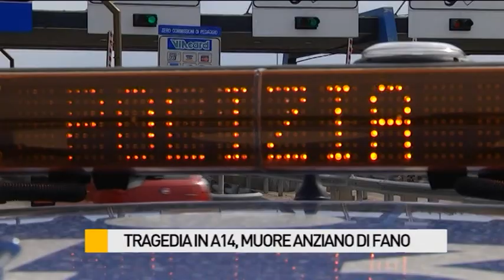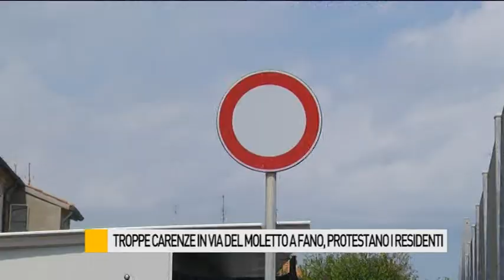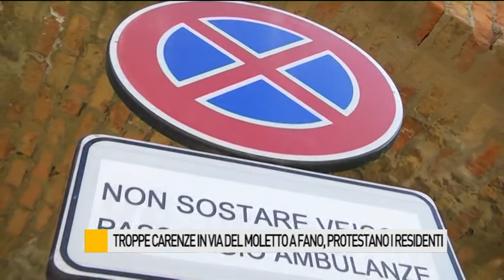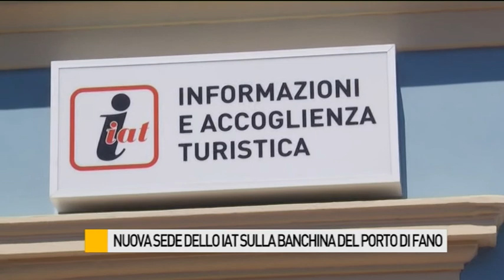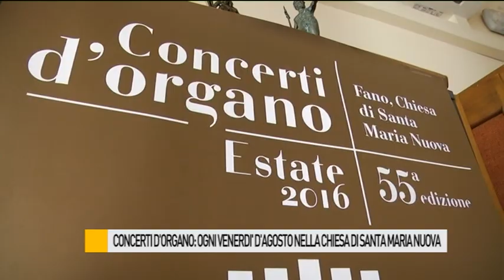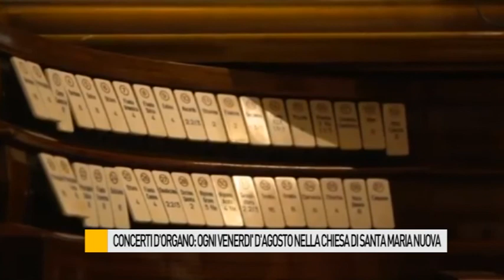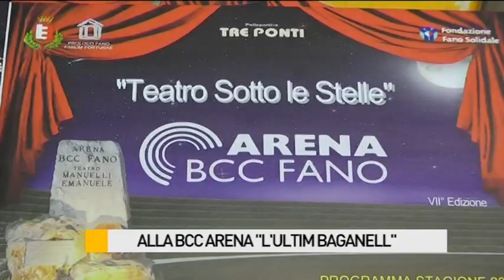Occhio alla NOTIZIA 1/08/2016